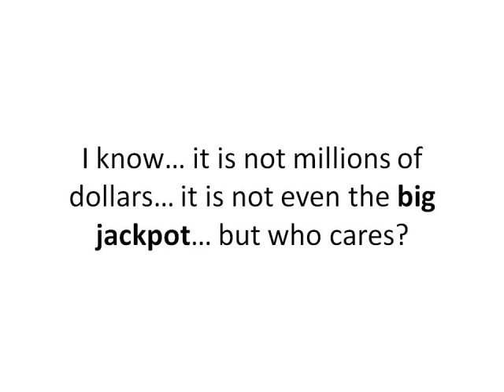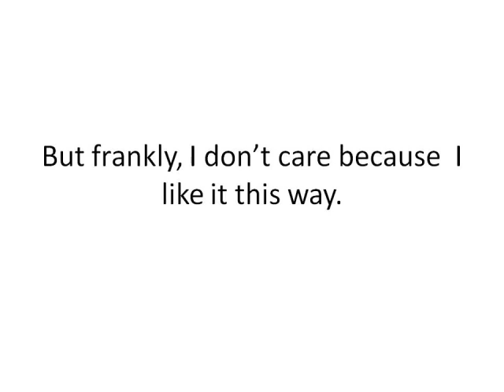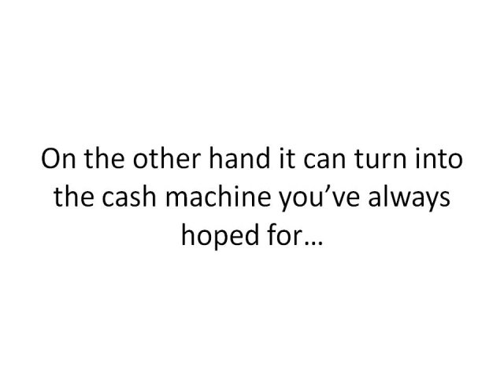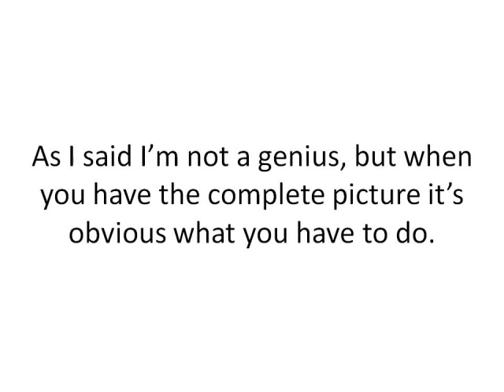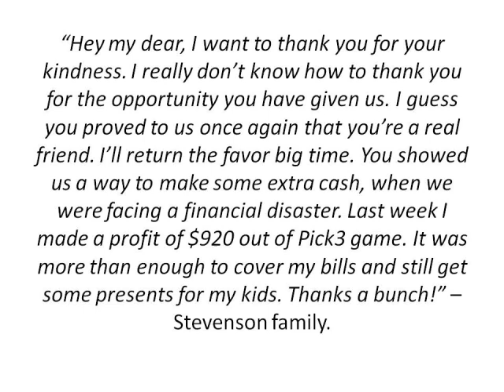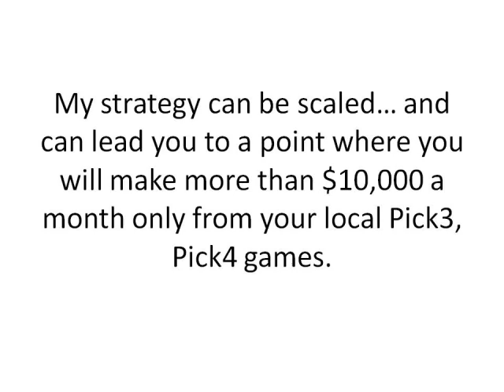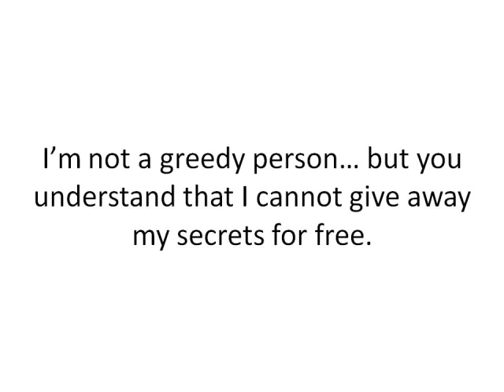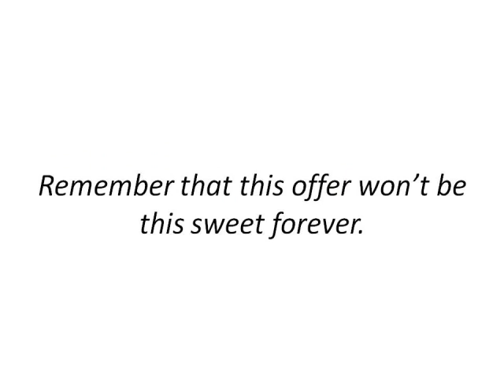Will You Be The Next Lotto Millionaire - Powerful Lotto Syndicate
Want To Earn $393 /day With Lottery? Team Up With The Most Powerful Lotto Syndicate!